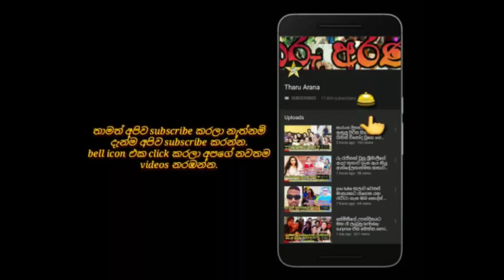සංගීතේ සෙනුරිගේ දුක්බර කතාව ගැන ඇය හෙළිකරයි.hashini wadanda